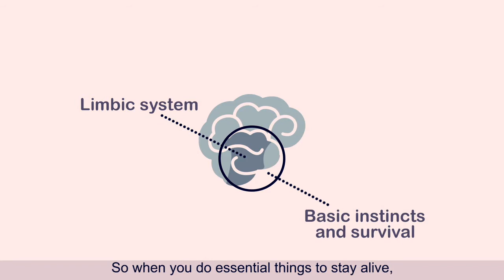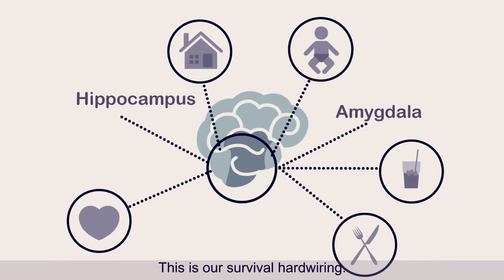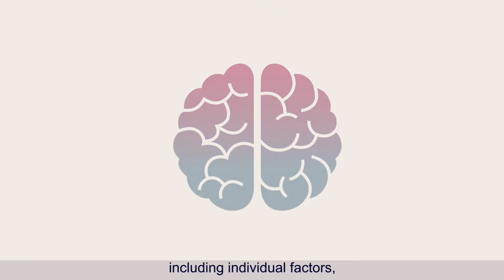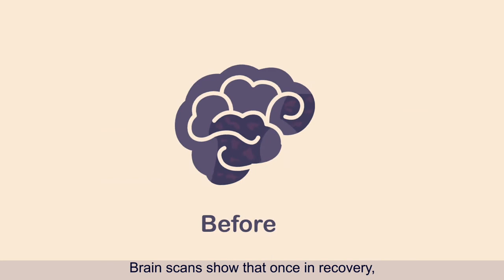Addiction and the Brain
Protect Your Brain: Understanding how addiction hijacks the survival hardwiring of the brain is an important lesson for us all. Be smart, protect your brain.